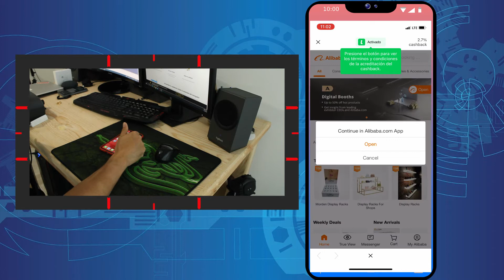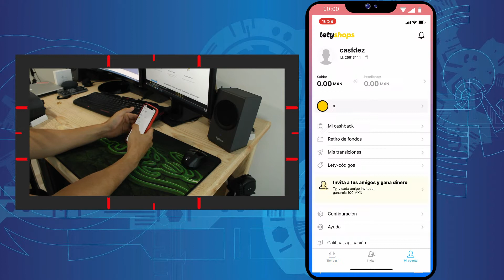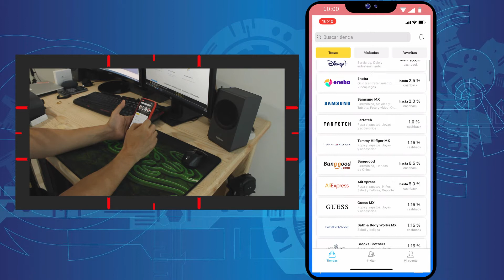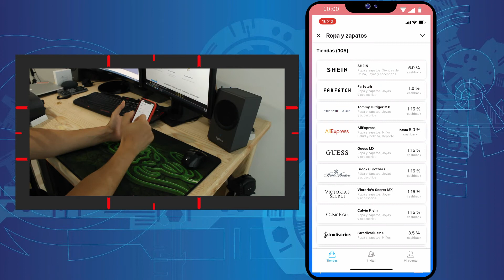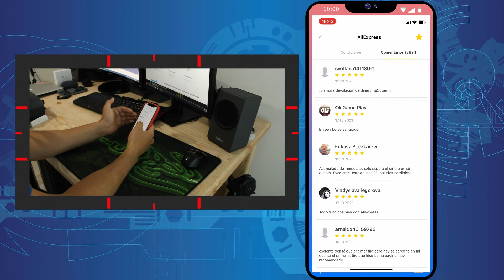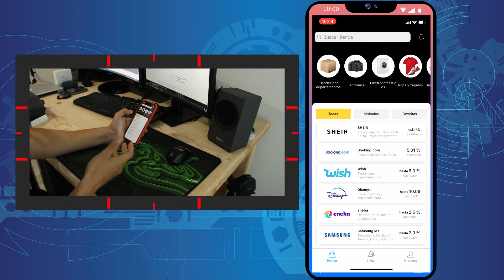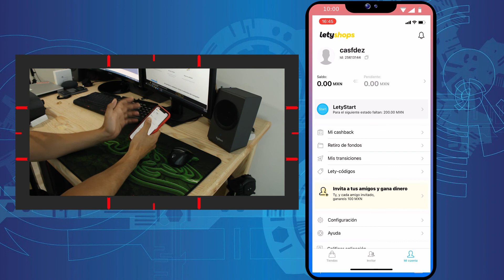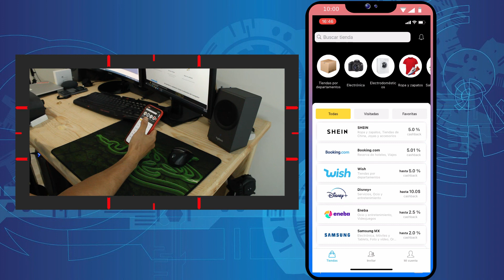¿Letyshops es confiable? La app que te recompensa por comprar 2021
En este video te explico que es y como funciona la app de cashback Letyshops.